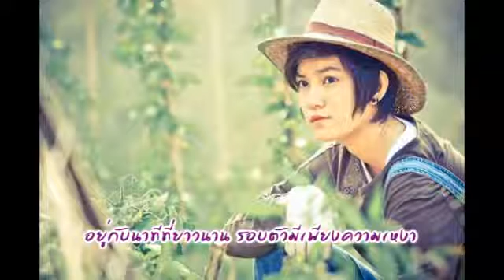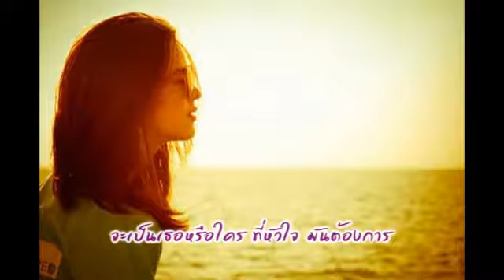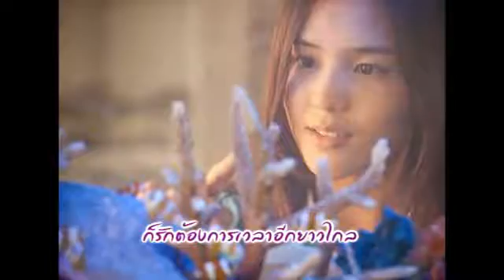คำตอบ - อิน อินทิรา The Answer YES OR NO 2